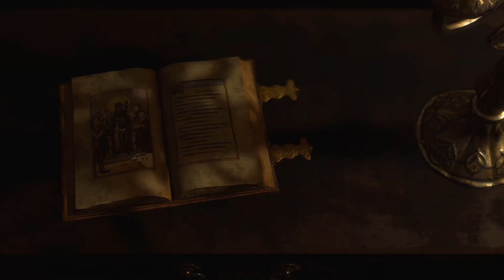Let's Play 🧟 Resident Evil 4 Remake 🧟 First Playthrough | Ep 4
Welcome to my first playthrough of Resident Evil 4 Remake!